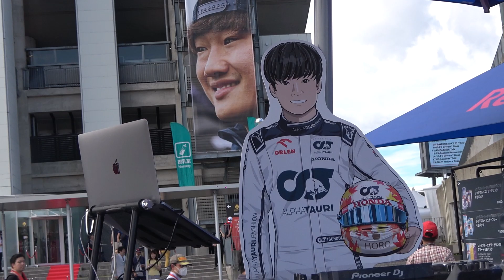DJ Yuki Tsunoda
2023年のF1日本GPにてレッドブルブースの
disc jockey Yuki Tsunodaさんです。

・自己紹介
Honda mania Dと申します、主にHondaのモータースポーツに関する車両の
説明・解説をする動画を上げていきますのでよろしくお願いします

人それぞれ応援するメーカー・車両・ドライバーは
さまざまだと思いますが、このチャンネルは
Hondaファンによる目線で作られているので

※使用している画像・動画ですが
動画部分もテレビ放送や公式素材の切り抜き等は使用せずに
自分が撮影した素材を使用しているので
素人臭い動画ですがご了承下さい

・使用している楽曲はYoutubeオーディオライブラリーのフリーBGM素材で今回はGunnar Olsen様の「Barge (Sting)」という曲をBGMとして利用させていただいております